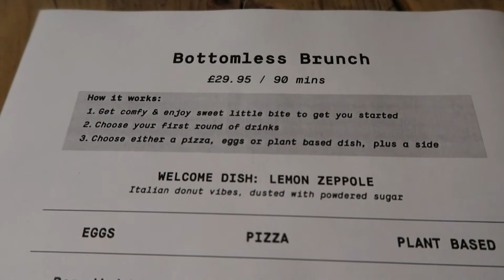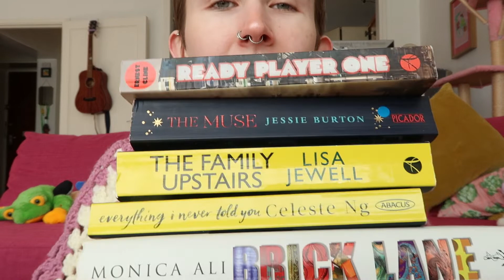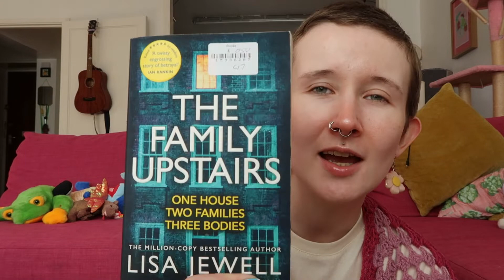An unconventional drunken charity shop ~haul~ and Picture House Social bottomless brunch ~review~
Eyup! I went to my first ever bottomless brunch and got WASTED, 10/10 would recommend the PHS bottomless brunch - the daquiris were to die for.
I also went to my fave charity shop afterwards and bought too many books :)